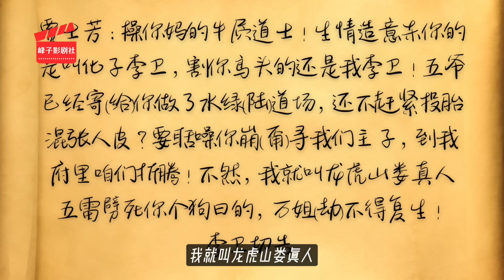《雍正王朝｜原著解读》（86）雍正究竟为何要杀贾士芳？（第三部 恨水东逝） 电视剧里没有的原著精彩内容。同时推荐大家阅读原著《雍正皇帝》与观看原剧《雍正王朝》。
【峰子】《雍正王朝｜原著解读》雍正究竟为何要杀贾士芳？（86）《雍正王朝》是中國殿堂級影視佳作，而其原著《雍正皇帝》則更是比電視劇精彩十倍。本系列视频将还原这份精彩，展現这部优秀文学作品的真正魅力。同时推荐大家阅读原著《雍正皇帝》与观看原剧《雍正王朝》。